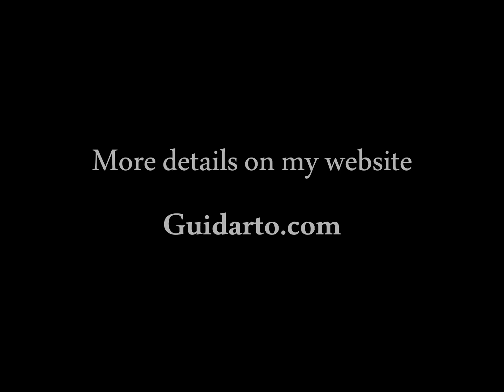"After Apex" - Painting by Guidarto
Raw footage from the process of creating my latest painting titled "After Apex", featuring the incredible Mercedes Benz 190E Evo II.